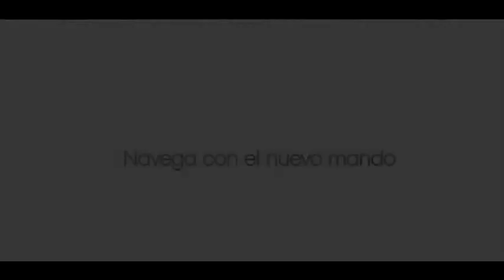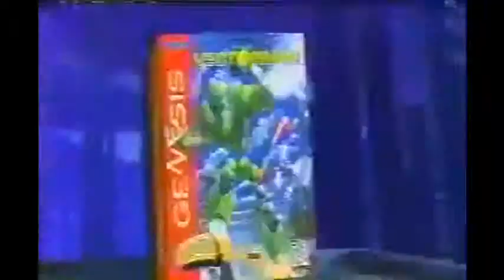Anticlásicos - Vectorman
Ustedes disculparán el enorme retraso, pero cambié de computadora, y tube que adaptarme al nuevo equipo y el sonido fué quien sufrió mas, traté de hacer lo mejor posible, pero extrañamente la computadora vieja tiene mejor tarjeta de sonido que esta. Y ademas el tiempo que me tardé acabando el juego, me costó mucho trabajo jajaja. Gracias y pues espero que les guste la reseña.

Creditos:
Primera mitad del tema de intro creado por Teknoaxe.
Segunda mitad del tema de intro - Green Hills Zone de Sonic
El resto de la musica son temas del soundtrack de Vectorman compositor Jon Holland.